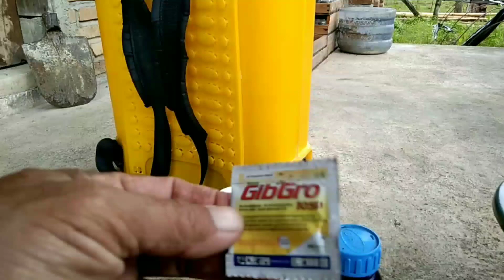pupuk perangsang daun dan bunga cabai || agar tumbuh subur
halo teman ~ teman..!! di video kali ini sy ingin berbagi tau pupuk apa yg cocok untuk kita semprot pada tanaman untuk merangsang daun dan bunga di awal pindah tanam, untuk lebih lengkap penjelasan nya teman ~ teman ikuti saja alur cerita yg ada pada video yg sudah sy bagikan,semoga bermanfa'at..
salam sukses dari kami..!!